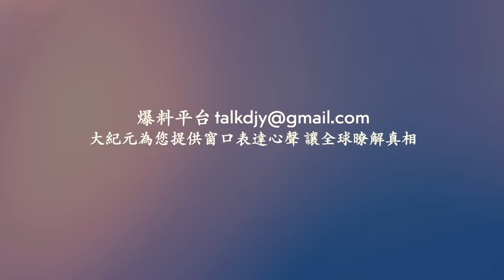胡舒立挑戰習近平 代表王岐山意志！「反腐十年」習更緊張？專家：可能引發造反！【 聽紀元 】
❤️ 留下Email，訂閱大紀元電子報！
1. 秉承普世價值，堅持獨立的原則，維護民眾的知情權，捍衛新聞自由，提倡信仰自由、言論自由、集會自由，尊重人權。
2. 為真相護航，為沉默發聲，始終將讀者的利益放在首位。